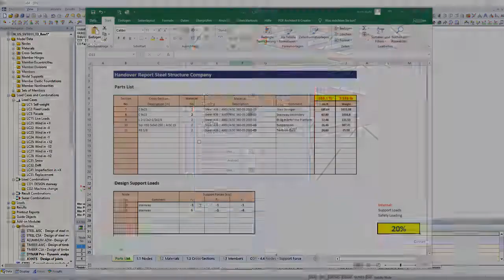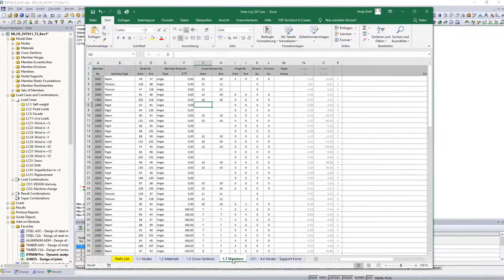[EN] SVT 011 | Многократный экспорт из программы RFEM/RSTAB в Microsoft Excel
В данном видео будет показано, каким образом можно осуществлять обмен данными между программой RFEM/RSTAB от компании Dlubal и Microsoft Excel. Узнайте как экспортировать все требуемые данные прямо в Excel или импортировать их обратно в RSTAB и RFEM.

Короткие видеоуроки - это короткие видеоролики, в которых кратко и лаконично объясняются полезные функции программы, облегчающие вашу повседневную работу с Dlubal Software.

Для более подробной информации о данном учебном пособии и модели для скачивания пройдите по следующей ссылке: